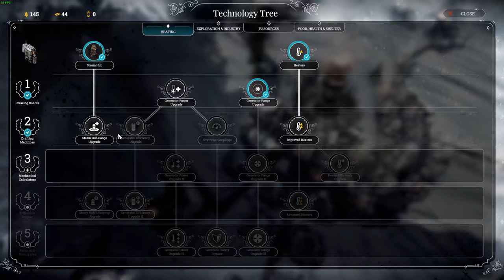Frostpunk E10 Blissfull Kitty has been banished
This is a challenge let's play. Who will keep his or her people alive the longest? I have been challenged by Blissfull Kitty. Today we got sad news. Blissfull Kitty has been banished. We will beat the Londoners in her honour.

In this second episode, we need to get the brain working. there were a lot of people lost during the expedition. We need beacons for the lost people.

About Frostpunk

In an ultimately frozen world, people develop steam-powered technology to oppose the overwhelming cold. The city ruler has to manage both the inhabitants and the infrastructure the citizens live in. The Leader’s tactical skills face challenges, frequently questioning morality and the basic foundation of what we consider an organized society. Here optimization and resource management often clash with empathy and thoughtful decision-making. While city and society management consume most of the ruler’s time, at some point exploration of outside world is necessary to understand its history and present state.

Frostpunk is the first game of society survival. The sub-genre created by 11 bit studios fulfills the need to underline unusual mixture of city builder, survival and society simulation

What Menturius is about:
1️⃣ I do all kind of Indie games on the pc. All kind of games. Adventures, simulation, actions. If it is innovating play it.
2️⃣ I do a monthly top of the month game. ore the best and newest indie games. Twitter me if you want your game in it.
3️⃣ I  love to be the challenge. So if you to challenge me let me know.
4️⃣ I am trying to do to keep it at 1 let's play at the time
6️⃣ I'm a family friendly casual gamer so you will not see any lewd or npfw content, and if there is any, I will be sure to age restrict it.

😴 Boring SEO Stuff 😴
Tags I used in this video:
indie games
steam indie games
top indie games
best indie games
new games
lets play
menturius
challenges
diep.io
slither.io
Agar.io
.io
kickstarter
sim games
Building games
strategy games
tycoon games
simulation games
pc games
steam
my time at Portia
Frostpunk
Reviews
Previews